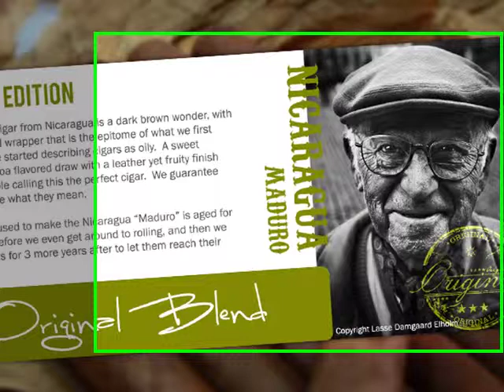Nicaragua Maduro cigars - CigarZap's Exclusive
Nicaragua "Maduro"

This well-aged cigar from Nicaragua is a dark brown wonder, with the kind of oiled wrapper that is the epitome of what we first meant when we started describing cigars as oily.  A sweet full-bodied cocoa flavored draw with a leather yet fruity finish has some people calling this the perfect cigar.  We guarantee that you will see what they mean.

CigarZap is launching very soon, Nicaragua "Maduro" is one of its exclusive products.